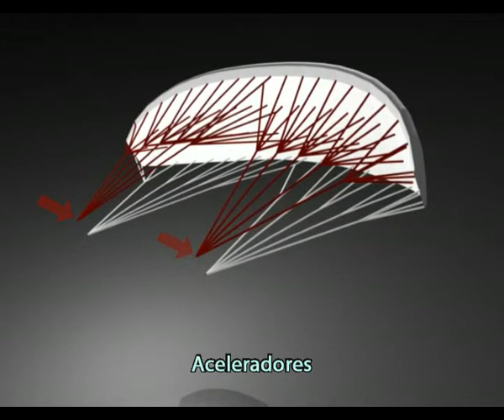Partes de la Cometa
Partes de la cometa, o Kite